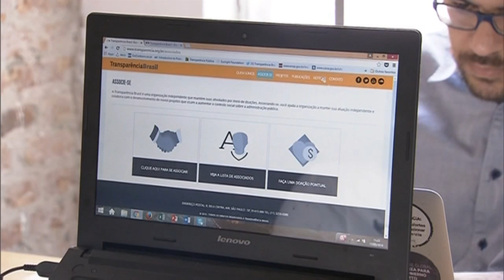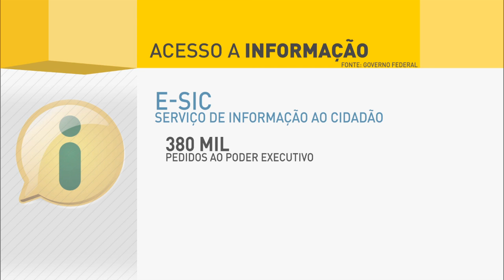Governo revoga, por cautela, portarias do Minha Casa Minha Vida na modalidade entidades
REPÓRTER NBR 10H - 18.05.16: Presidente interino cumpre agenda em Brasília, em reunião com líderes do Senado. Na parte da tarde se reúne com ministros de estado. Grupo de Trabalho criado para reforma do sistema previdenciário tem início nesta quarta-feira (18). Governo revogou nesta terça-feira (17) portarias que habilitam contratação de unidades habitacionais do Minha Casa Minha Vida na modalidade entidades. Medida é considerada cautela, já que portarias foram assinadas nos últimos dias do governo anterior. Em quatro anos, a Lei de Acesso à Informação estabeleceu uma nova relação entre o cidadão e o estado. E ainda: Semana Nacional de Educação Financeira segue até 24 de maio.